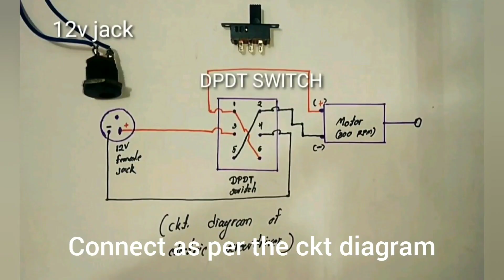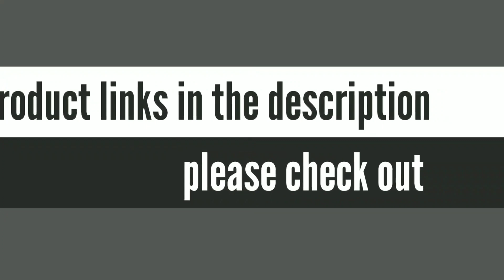Mini Drill Machine | How to make a drill machine | drill machine Kaise banaye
Hello guys...

 In this video, I will show you how to make a mini Drill machine at home..It's very cheap easy to build and easy to use..You can use it for PCB, PVC  pipe, wood, plastic, etc...You can use 12v,2amp, or 5amp or you can use 24v 2 amp(for heavy use)supply..